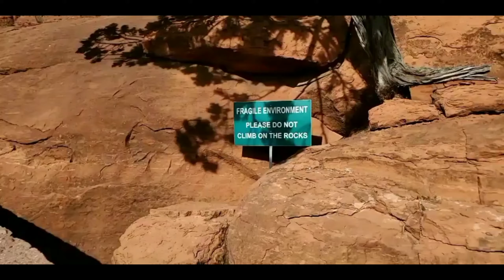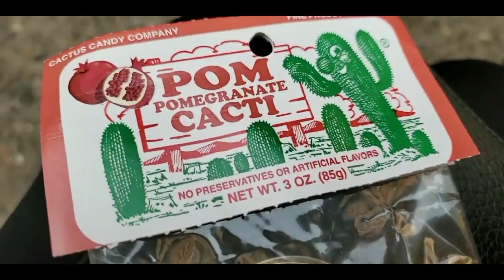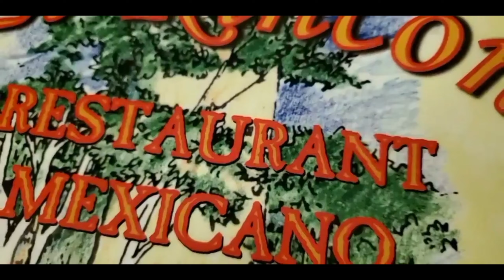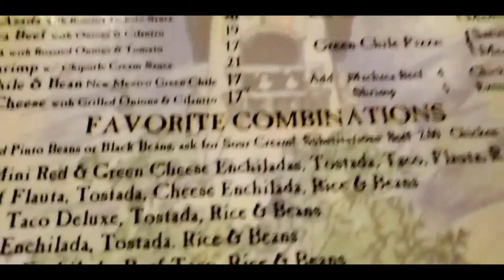Visit Sedona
Come along with us on our road trip as we visit the Red Rocks of Sedona. We had a blast climbing up to the Chapel of the Holy cross , Shopping and sipping Chai tea at the Chai spot and more.
All before quarantine of course. We can't wait until all of this is over so that we can re visit and make it a sister trip. however, If you’re looking for a cool place to visit in beautiful Arizona, Make sure you check out the amazing views and make plenty of memories in the gorgeous Red rocks of Sedona.
Love you guys! until next time Byeeeeeeeeeee!